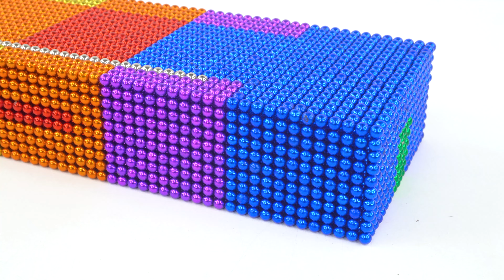Magnet Challenge - How to Make Helicopter From Magnetic Balls Satisfying ASMR 4K